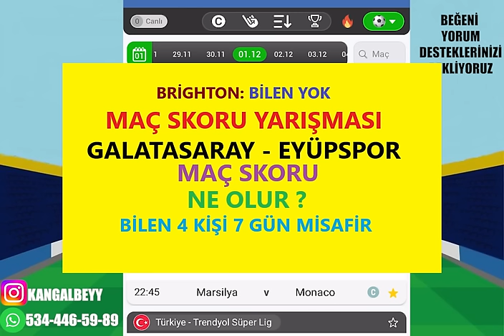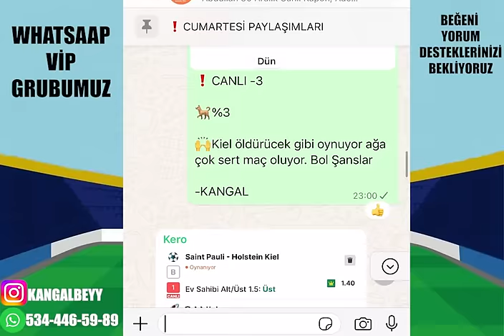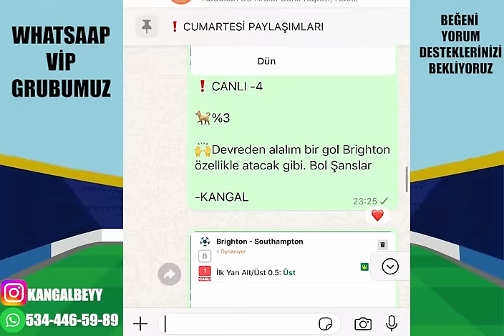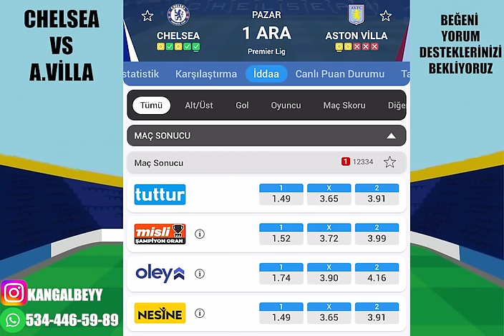PAZAR BABA MAÇLARLA ! 1 ARALIK 2024 İDDAA TAHMİNLERİ